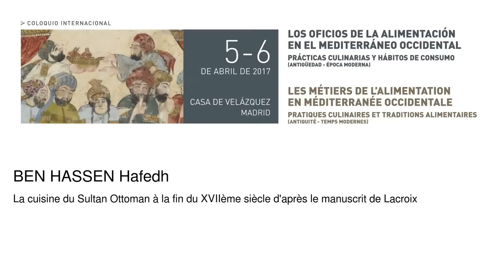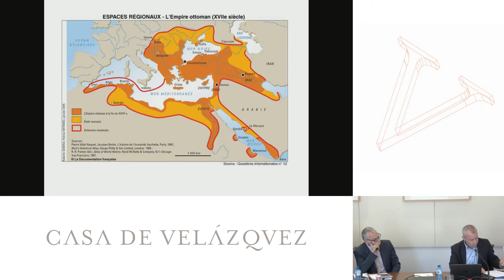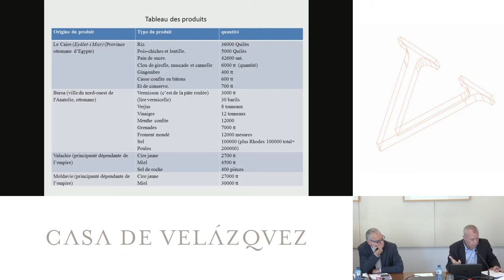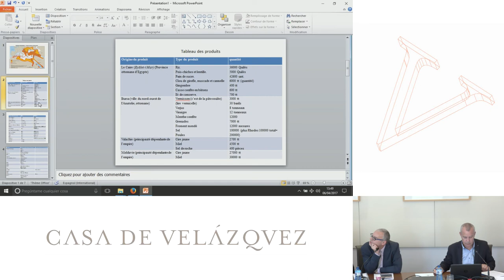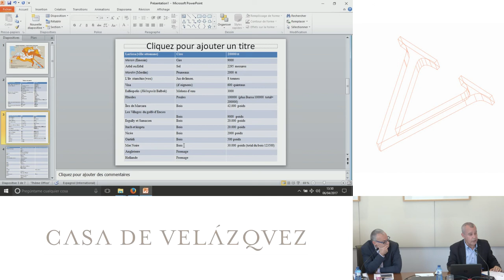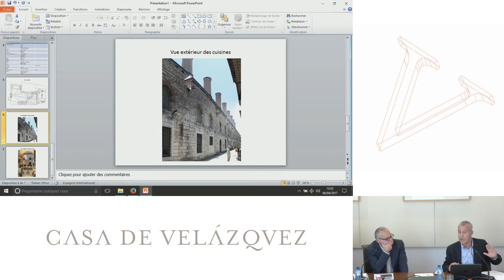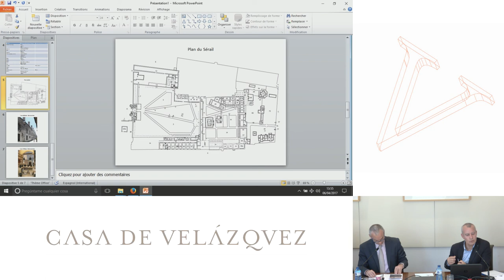La cuisine du Sultan Ottoman à la fin du XVIIème siècle d'après le manuscrit de Lacroix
Ben Hassen Hafedh
   Podcasts de la Casa de Velázquez